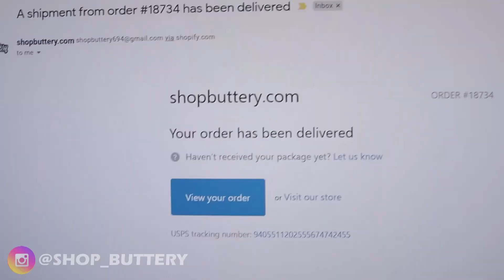Cops Kicked Us Out!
We get busted for freeriding and the sheriff gives us a damn ticket!

Instagram: @hudsonbrosofficial, @kvlehudson, @drake.hxdsxn, @vantce.hudson, @ace_hudson101

Video Credit:
CJ Harrell (GoPro) @harrellcj_14
Drew Obeso @drewzzy_doesit